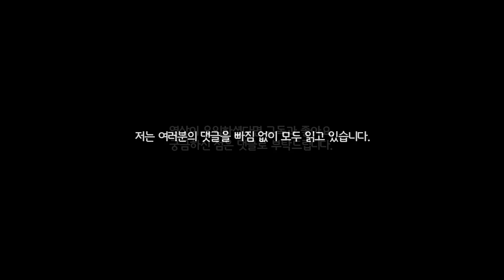발로란트 스프레이 변경, 요원 변경, 초상화 변경 등 6.10 신규 업데이트 2분 컷 | 구미호 요괴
이번 영상은 6.10 업데이트 소식입니다.

date |
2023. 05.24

time |
0:00 인트로
0:12 스프레이 휠
0:37 브림스톤, 오멘
1:05 초상화 업데이트(페이드, 하버, 체임버)
1:21 케이/오 제로포인트
1:40 요루 기만(C) / 뇌진탕 버그 수정

music |
Guy Arthur  Spend It All Official Instrumental